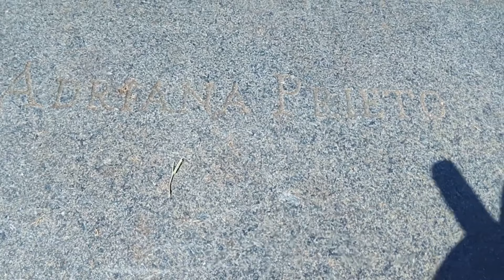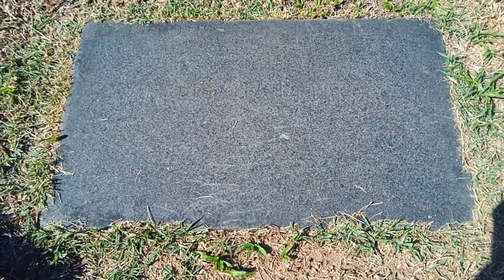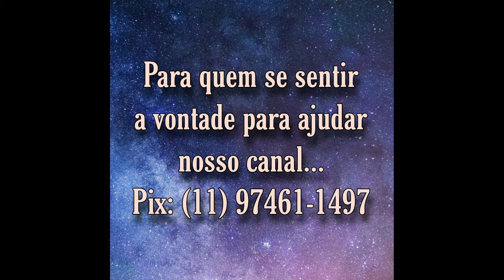TÚMULO DA ATRIZ ADRIANA PRIETO | CEMITÉRIO JARDIM DA SAUDADE.